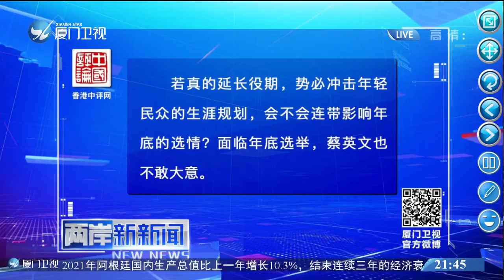【台灣】是否延長兵役役期 台防務部門態度反覆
日前，台軍恢復徵兵制與役期延長的話題備受關注。近日，台防務部門高層接連到台“立法院”接受質詢。台防務部門負責人邱國正坦言，正研擬在不修改條例的情況下，延長兵役。但蔡英文辦公室和台“行政院”都強調，要審慎評估方案。